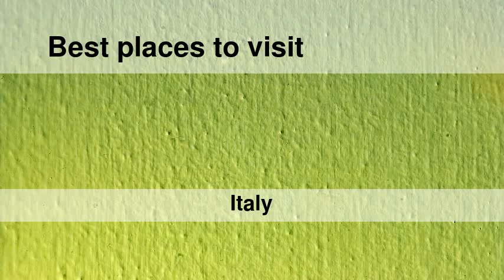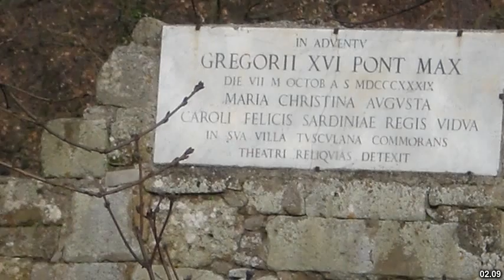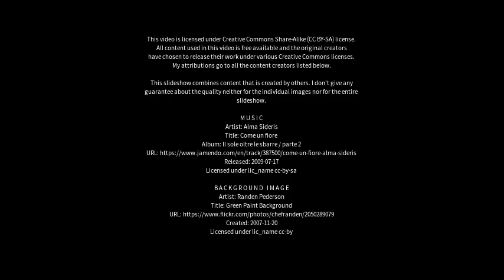Best places to visit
Best places to visit - Monte Porzio Catone (Italy) Best places to visit - Slideshows from all over the world - City trips, nature pictures, etc.